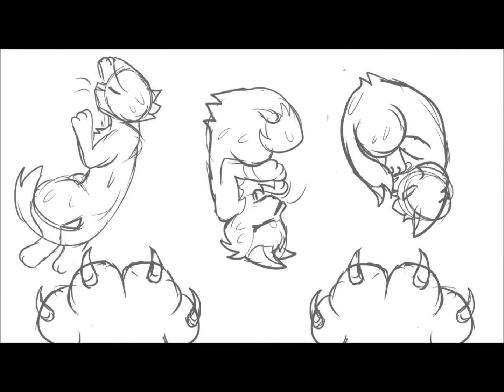Part 2 Sorry Not Sorry WIP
(At the time I'm posting this, there are still parts open 😊)

I love the designs, and I love Maplshade, so I joined this MAP.
Hope you like it so far!

(Sorry it has a weird black border, I must've exported it wrong.)